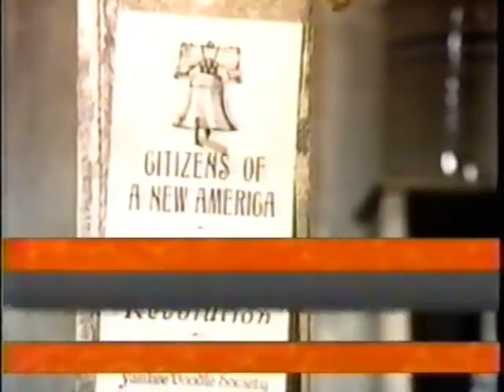The Young Rebels -- The Ring of Freedom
Irritated with the daily ringing of the Liberty Bell in Philadelphia as a show of defiance against the English occupation, the British decide to remove the bell and melt it down. Receiving word of this, the young rebels devise a plan to intercept the bell and take it into hiding.